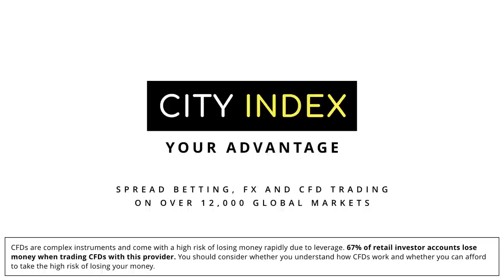Six Nations Round Four: Sir Rory Best & England’s Max Malins - Good Bad Rugby Podcast #23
Ireland make their way to Twickenham this weekend for the penultimate round of the Six Nations. Rugby royalty, Sir Rory Best, joins Hask, Tinds & Alex to look ahead to the final couple of rounds, dissect Ireland’s performances so far & relive the glory years… James also sits down with the man staking his claim to England’s right wing, Max Malins, to hear about prep for the weekend & a certain darts championship in Bristol.